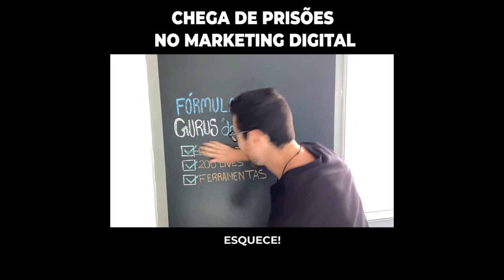COMO COMEÇAR UM NEGÓCIO ONLINE SEM SE EXPOR